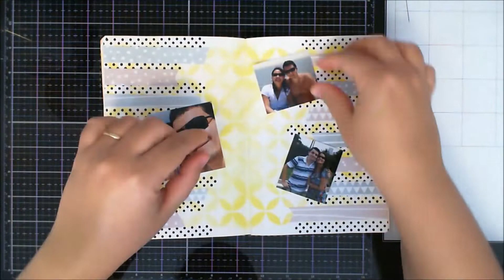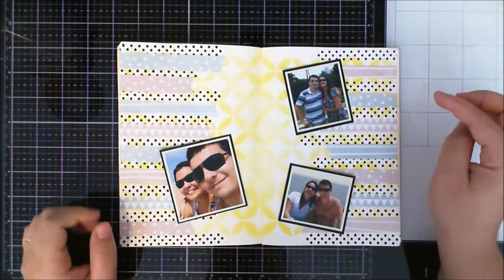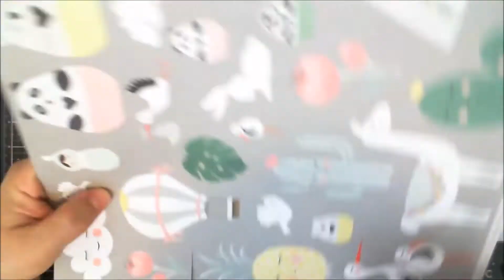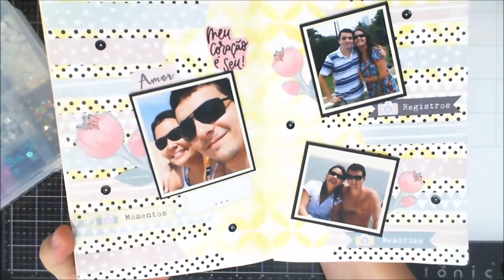Página de Smashbook colorida e romântica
Já pensou em criar um smashbook com um planner da A Craft?

Apresentação da DT Viviane Melo, do canal Scrap Vivis